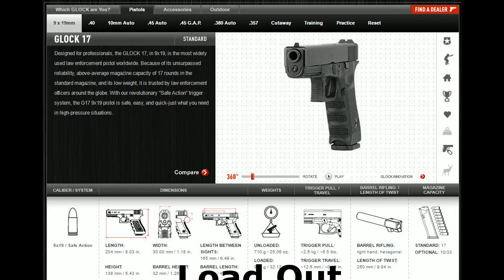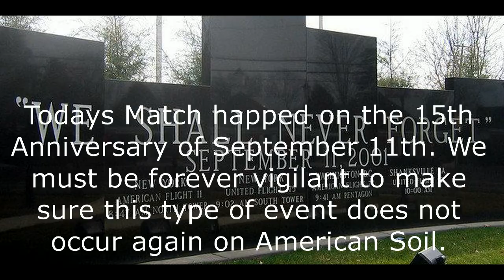GSSF Style 9 11 Match at Okeechobee Shooting Sports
GSSF Style match, using GSSF rule's as base open to any handgun.